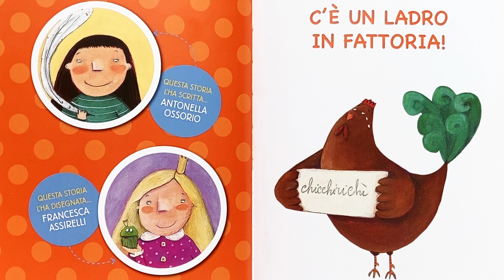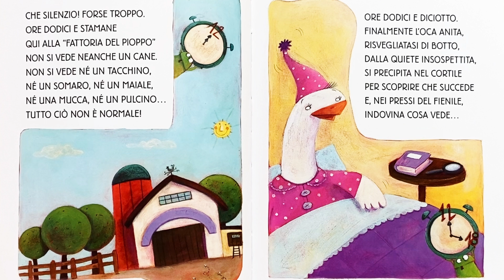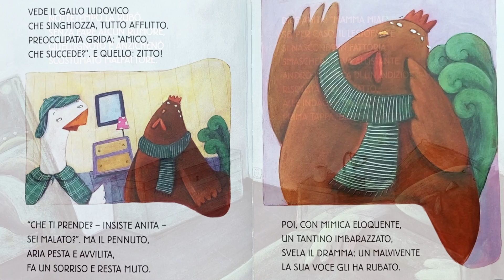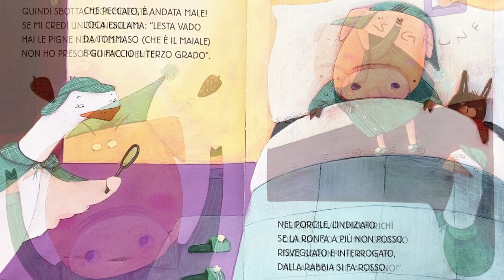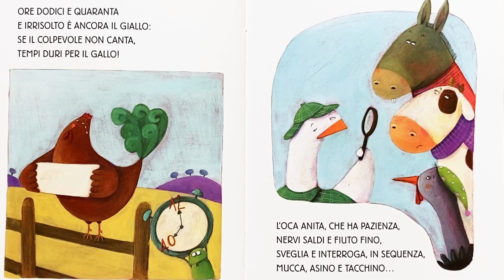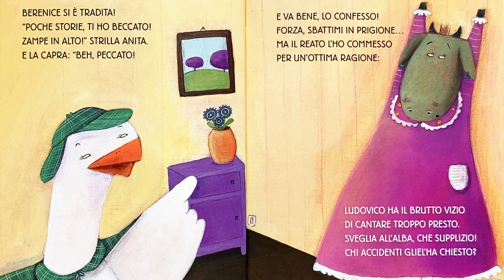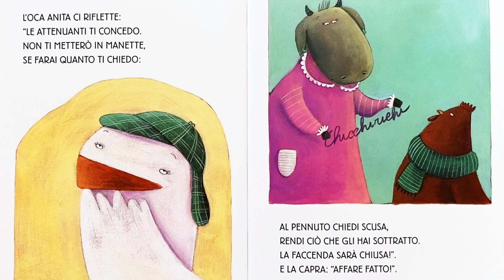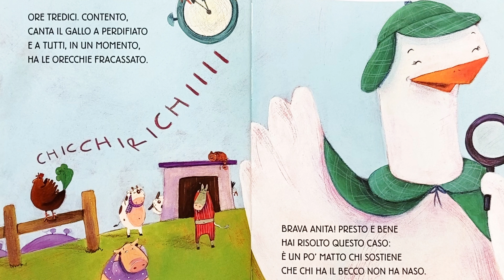C'È UN LADRO IN FATTORIA - PAPÀ PIG RACCONTA UNA STORIA DELLA BUONANOTTE A PEPPA E GEORGE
Che bello!!! Per Peppa, George, Mamma e Papà Pig iniziano le vacanze estive! Sono appena arrivati nella casa vacanze, ma quando arriva l'ora della nanna, sono tutti e due troppo emozionati per dormire: è tutto nuovo ed eccitante... Per fortuna Papa Pig racconta loro una bella storia della buonanotte... Riuscirà a farli addormentare??? Per scoprirlo non perdetevi questo episodio!
Ciaooooooooo